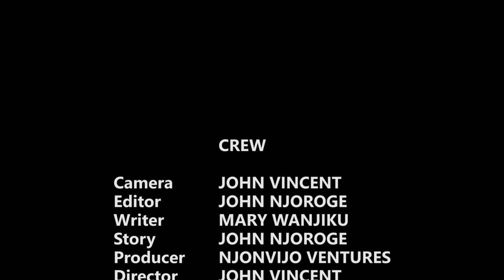Best Kikuyu movies Wendo Niuhotanaga part 1